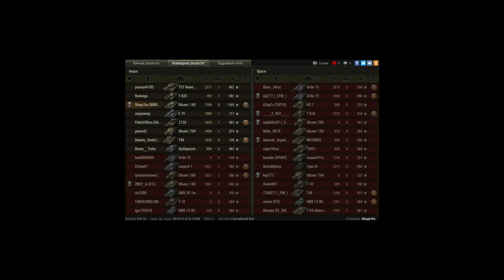Объект 140, Эрленберг, Стандартный бой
Игрок: Skayp1ks [NMRCY]